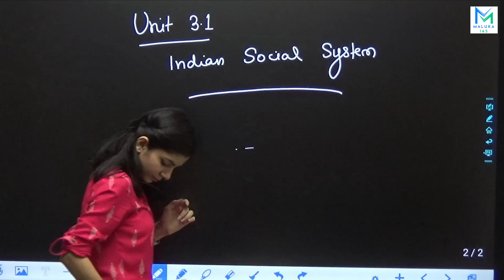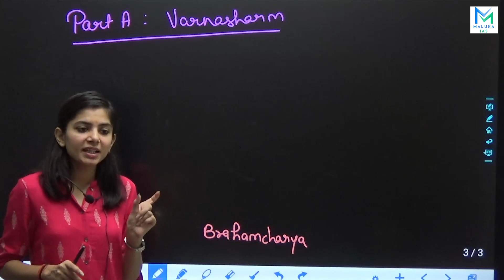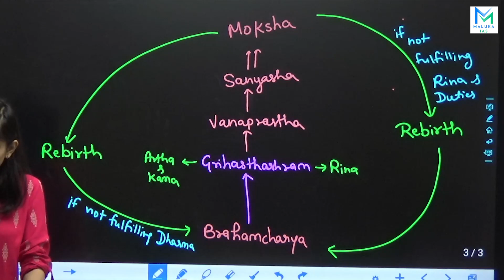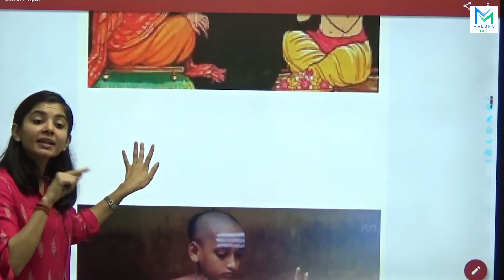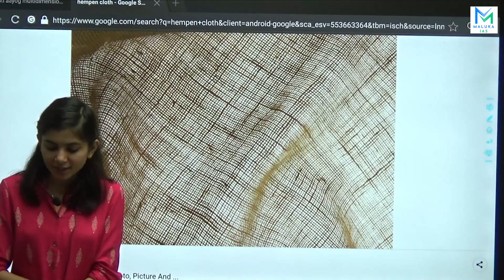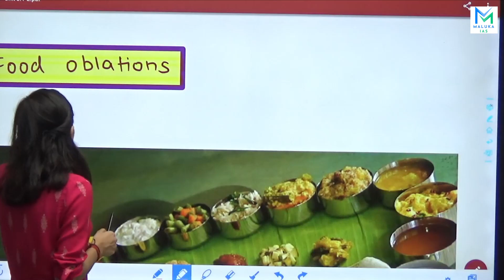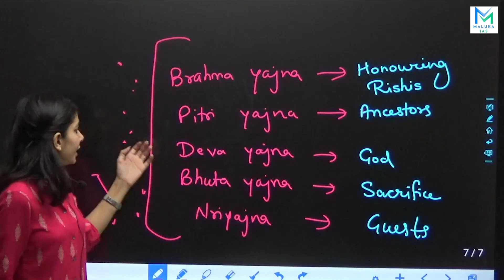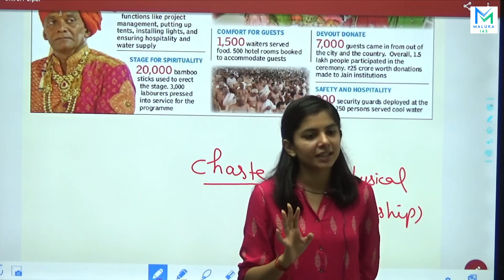Anthropology Optional Batch 2024 | Varnashram | Class 3 | MALUKA IAS